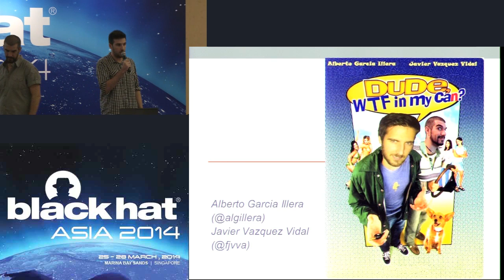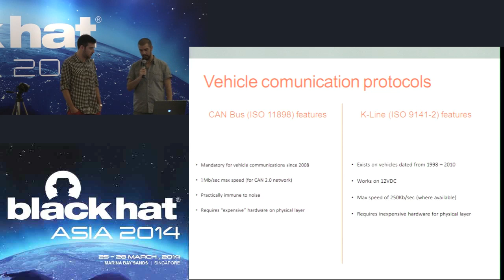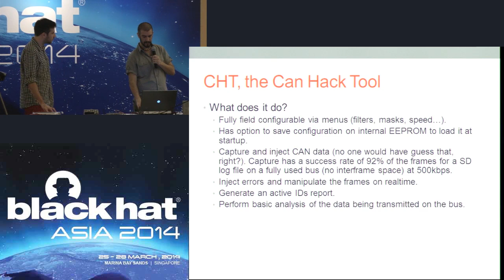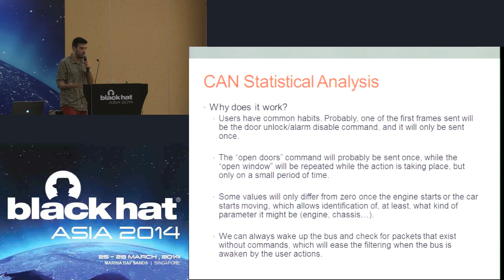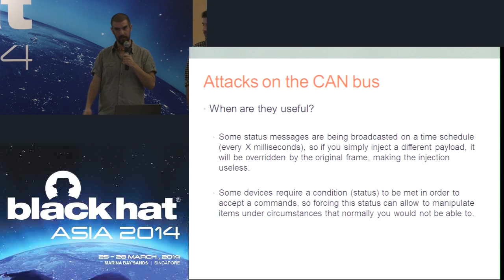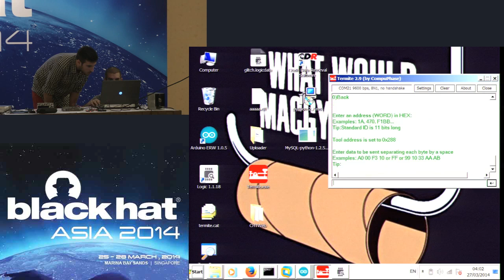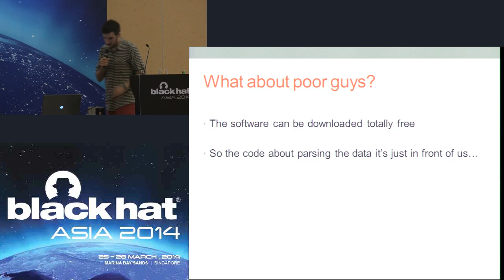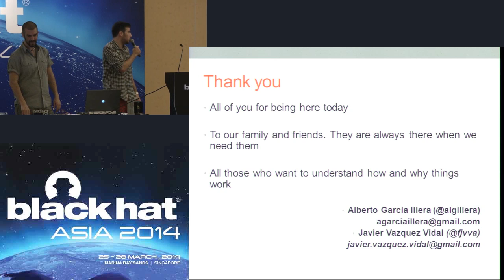Black Hat Asia 2014 - Dude, WTF in My CAN!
By: Alberto Garcia Illera & Javier Vazquez Vidal

In our previous presentation, we learned how did the security in some car ECUs work, and we demonstrated how it could be bypassed to modify their internal parameters, and even to recover a bricked ECU. All of this was done over K-Line, a protocol that was used on all vehicles up to 2010. This time, we will go one step further, introducing the security existing in modern CAN bus enabled vehicles, and of course, how it can be bypassed. We will show a custom made tool that costs less than $20 to build and that is able to access the CAN bus system, giving the possibility of taking control over a CAN enabled vehicle remotely just by hooking four wires.

Besides this, we will talk about a very interesting topic, car forensics, giving an overview of the current situation of this field. A demonstration will be done that will show how the gathered data can be used for legal purposes, and the project for a tool to extract and parse this information will be introduced.